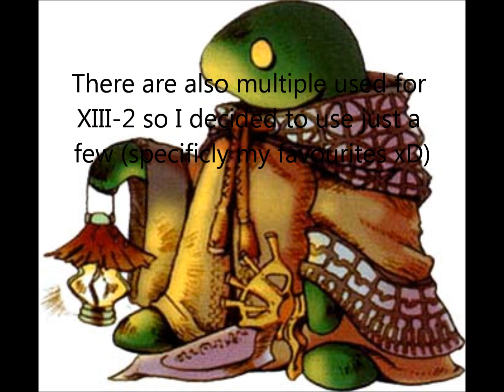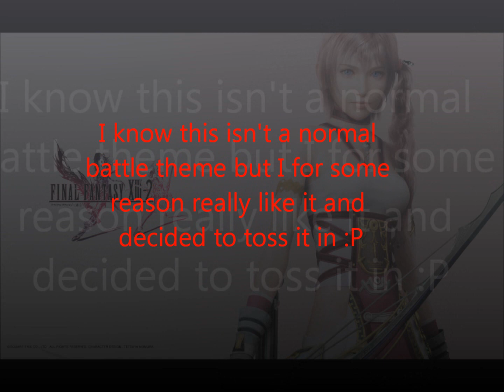Final Fantasy Battle Themes (I - XIII-2)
The Battle Themes from I - XIII-2 :)
Final Fantasy:
I (PSP Version) -  0:23
II (PSP Version) - 1:10
III (DS Version) - 2:00
IV (DS Version) - 2:48
V - 3:40
VI - 4:18
VII - 5:17
VIII - 6:30
IX - 8:00
X - 9:14
X-2 - 11:00
XI - 11:48
XIII - 13:17
XIII-2 (Paradigm Shift) - 14:38
          (The Last Hunter) - 16:10
          (Limit Break!) - 18:43